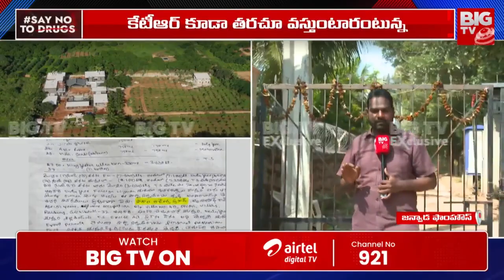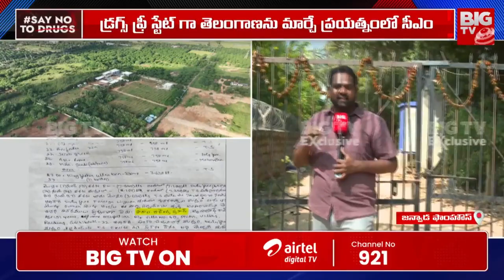Rave Party at Janwada Farmhouse: రేవ్ పార్టీలో దొరికిన అమ్మాయిలు వీళ్లేనా! BIG TV